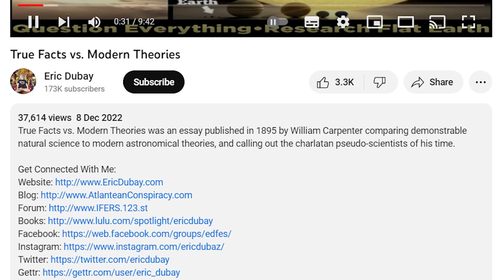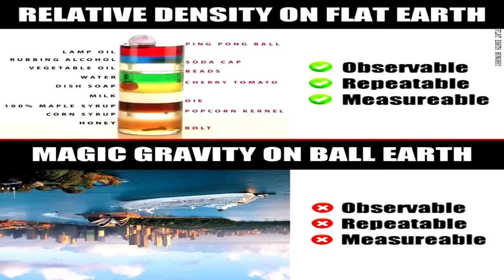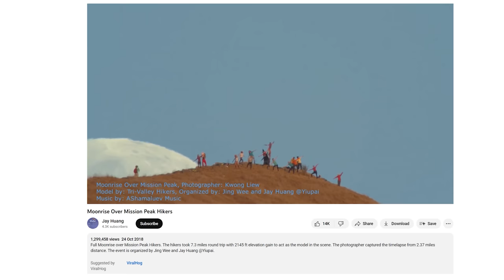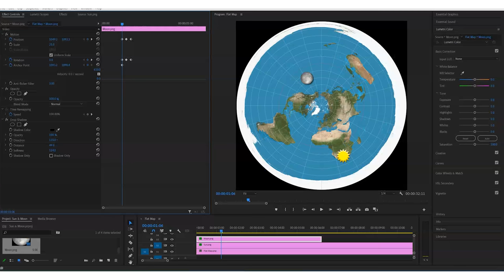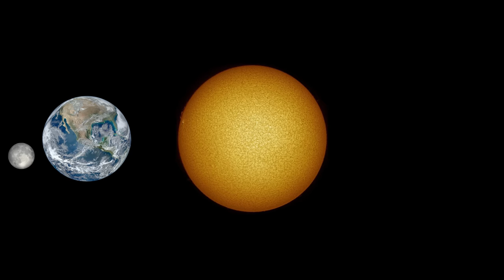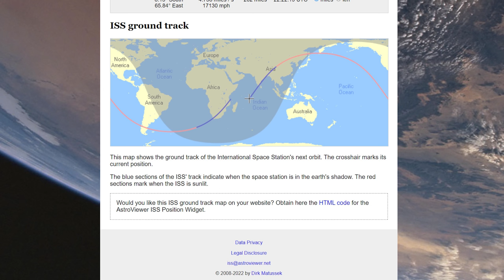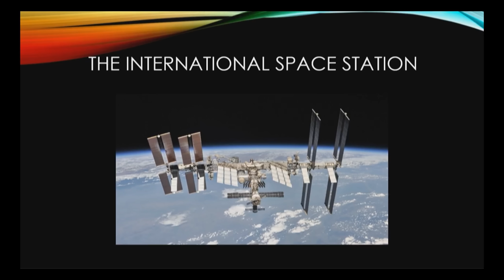Flat Earth orbits are hilariously INSANE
Analyzing the trackable paths of objects and how they defy physics

*Correction*: I made a small slip up there, @1:45. I said "Newton's 2nd law of thermodynamics" - Newton didn't come up with the laws of thermodynamics, I had Newton on the brain because I was about to reference his laws of motion, I meant to just say "breaks the 2nd law of thermodynamics"